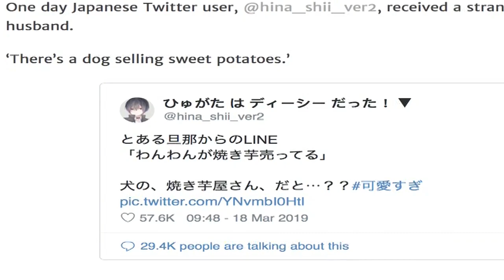Dog is Running Sweet Potato Shop | دلچسپ و عجیب | The Shiba Inus | Japan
Meet this good dog, Ken-Kun, who is 3-years-old, runs a sweet potato shop on the island of Hokkaido, in Japan. He greets customers by popping up on the stall whenever they drop by.

The problem is with Card payments. Some people place 100 yen in a slot. And in case you’re wondering what happens to change, there’s a disclaimer on the board that reads, “Because I am a dog, I can’t give you a change.’ We hope that means more money to buy dog food for Ken-Kun.

The Shiba Inus can be really loyal dogs, Ken-Kun guards the self-service shop with diligence. Don’t expect him to run after you if you don’t pay; he trusts you will pay up.

A usual day for Ken-Kun ends with a walk with his owner around Sapporo City, the city they reside in.